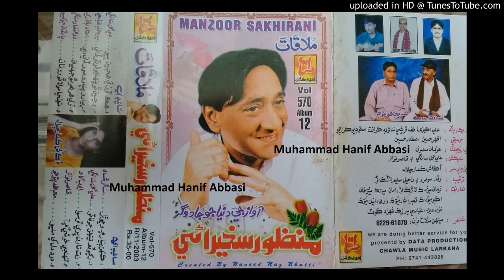Tokhe Har Har Tho Jhalyan Tahak Dai Na (Manzoor Sakhirani Data Volume 570) Lyrics Zulfiqar Mangi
Follow on Snack ID : HanifAbbasi549 Tokhe Har Har Tho Jhalyan Tahak Dai Na Kar || Manzoor Sakhirani Data Volume 570 Ustad Manzoor Sakhirani New, Nice, Mix, Old and Urdu Songs (Muhammad Hanif Abbasi 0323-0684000) Lyrics Zulfiqar Mangi